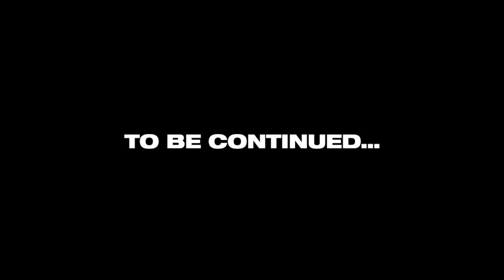Jigsaw Games V4 Battle Royale part 5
Jigsaw Games V4 battle Royal continues...

This video is featuring special guest Perry from The Game Complainers.